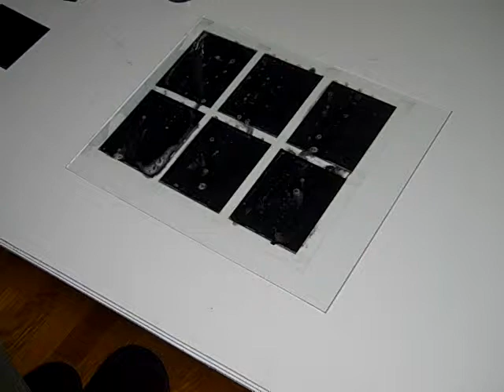Bleaching FP100c negatives 1 of 3